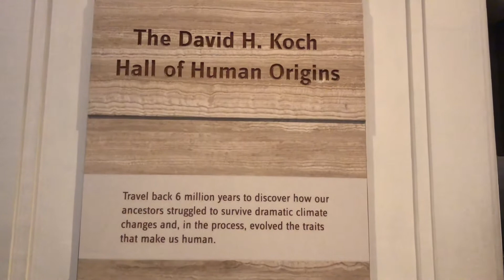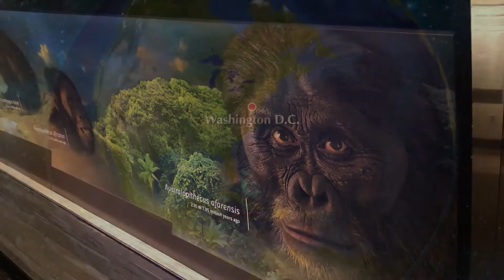Human origins at Smithsonian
Smithsonian's National Museum of Natural History Human Origins, Hall of Human Origin